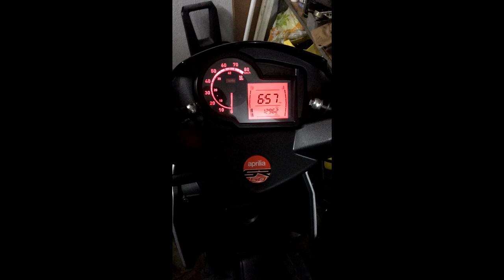Aprilia SR50 R | Story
Last video with this bike.

Story of my Aprilia SR50r. From the first day when I got it home, till the last when it got sold. Every modification I had done, appereance and performance wise, was documented and it is in this video. I got best results with Yasuni R, 4g roller weights and white clutch springs, 0-80 in 12-13 seconds with top speed of 90-95 gps.